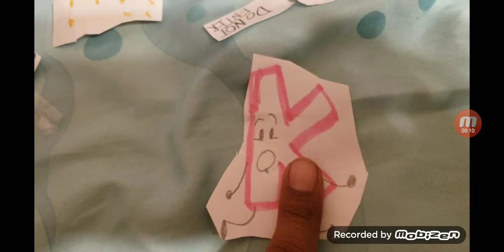Kenzie challenge on musically tic toc